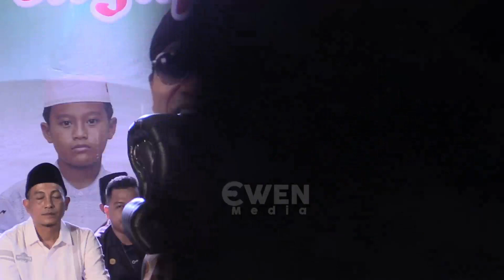gus miftah terbaru 2023 putri ariani america's got talent - kelebihan dalam keterbatasan